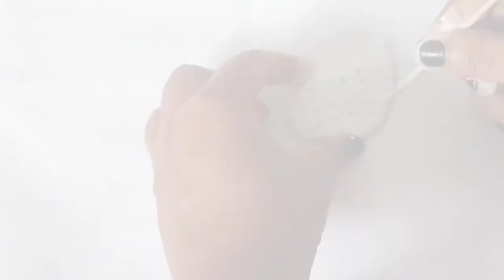Peacock candle holders || diwali decor || peacock tealight holder || diwali 2021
Hey everyone I hope you are doing good
as you know Diwali is coming and we all are busy in dusting and cleaning our house. So in this video I am making a beautiful wall hanging from waste material.
Hope you will like this idea

here I am using wall putty which you will get from hardware shop at Rs. 40

you may also connected with me through

Instagram I'd
sangitascraftanddecor

other search
घर सजाने का आसान तरीका
दीवाली में घर को सजाएं
traditional craft idea
easy DIY with waste material
diy light decoration
amazing light decor
Diwali craft
yarn string light
best out of waste
Last minute diwali decoration
lamp diy
diy lamp
Diwali Decoration at home
Diwali lamp
tea light candle holders
mini candle holders
5 minutes craft
shubh labh decoration idea
bekar cardboard se bnaye tyohar k liye DIY
tealight holders
peacock tea light holder